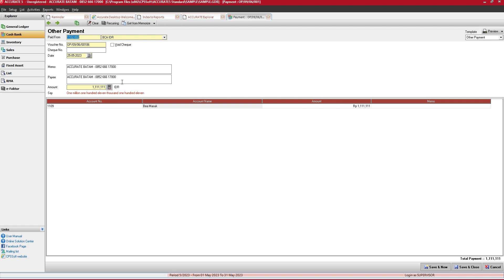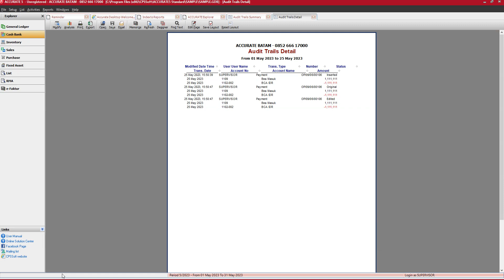Accurate 5 Cara Melihat audit histori transaksi create edit delete buat ubah hapus Desktop Offline